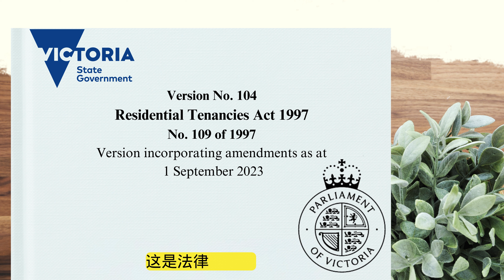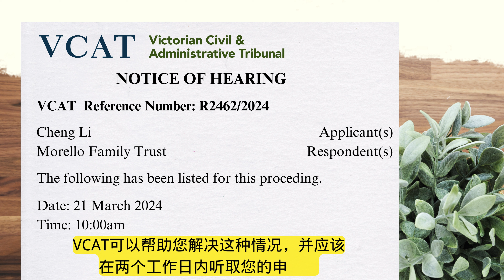Know Your Rental Rights - Repairs in Cantonese